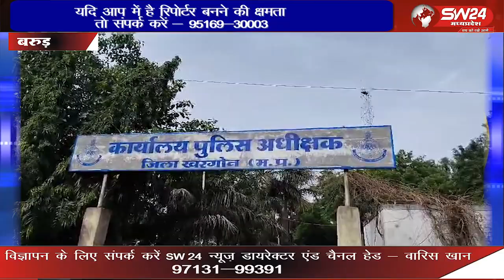टाण्डा बरुड थाना क्षेत्र में चोरों ने आंतक मचा रखा है चोरो के हौसले इतने बुलंद हो चुके हैं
टाण्डा बरुड थाना क्षेत्र में चोरों ने आंतक मचा रखा है चोरो के हौसले इतने बुलंद हो चुके हैं कि थाना क्षेत्र के मकानो को निशाना बना रहे हैं
बरूड़ से जयन्त गुप्ता के साथ रामेष्वर कुमरावत की रिपोर्ट।